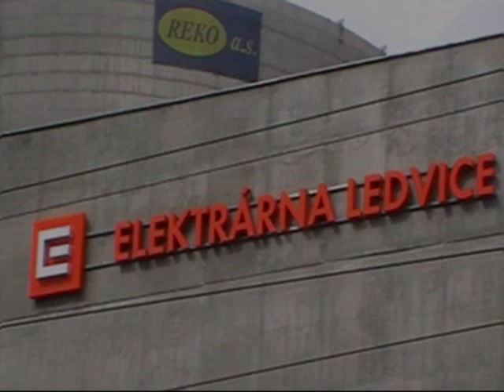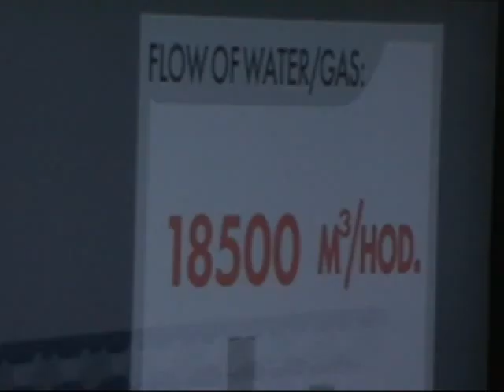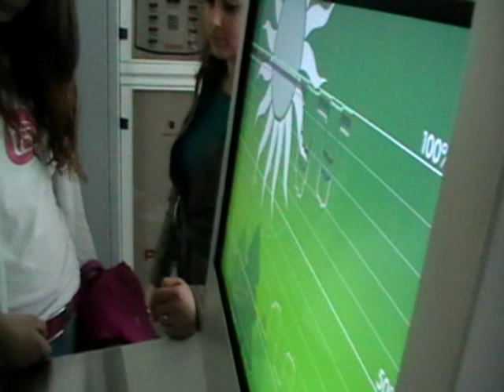ZS_SLOVANKA_LEDVICE_Milesovka_30_3_2011.mp4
Déváté ročníky základní školy Slovanka z České Lípy vyrazily na exkurzi do tepelné elektrárny v Ledvicích. Odpoledne jsme vystoupili na nejvyšší vrchol Českého středohoří Milešovku - za krásného počasí s nádherným výhledem.